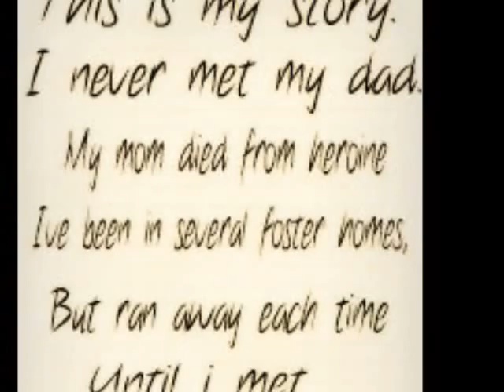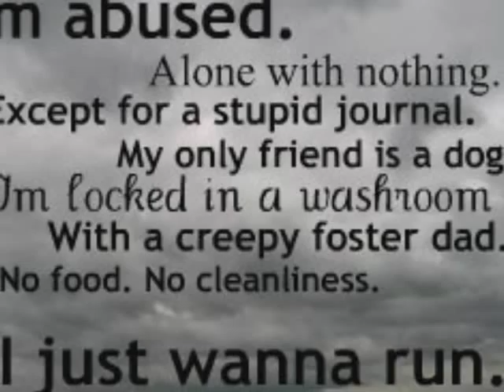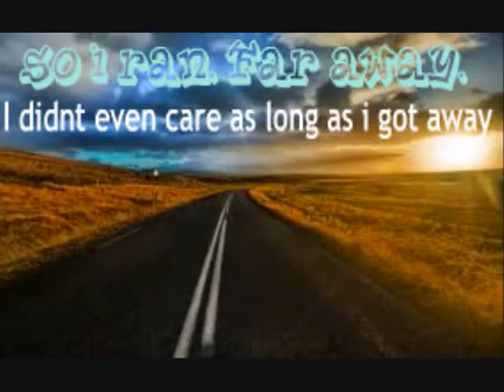Project for Mrs. Crimi (Runaway Movie Trailer)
Fake movie trailer for the book RUNAWAY.
Hannah: Holly
Kylie: Mom, Camera, Editing.
Kylah: Flashback mom, camera.
Uriah: Dad, Hobo
Lexi: Younger Holly.